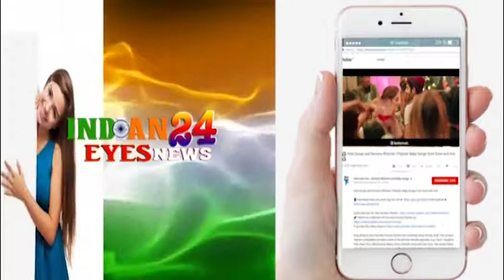Visuals of Kareena Kapoor at Amir Khan House Pali hill